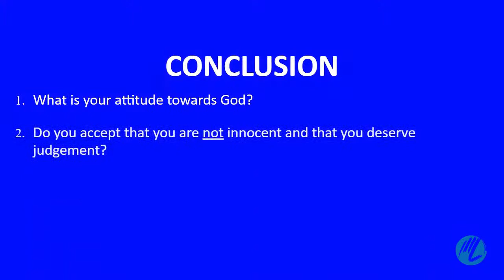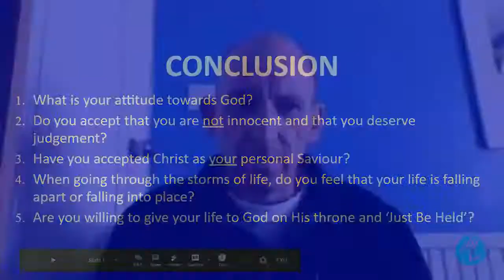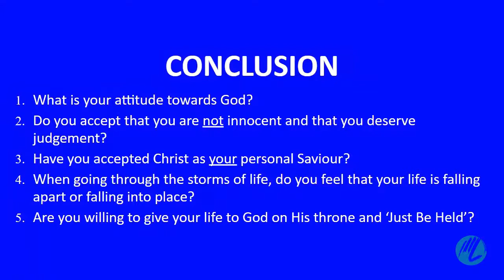Libanus Live - Sunday Service - 4th October 2020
This is the live streamed (11am October 2020) Sunday service for Libanus Church in Llanfairfechan, North Wales, UK.  This is also the fourth week that we will be having a physical service in the evening in the church building!

Fraser is preaching from the Old Testament book of the Bible, Jonah, talking about the way Jonah points to Jesus.  In the 45th minute of this video Fraser plays a video of a song by the band Casting Crowns, called 'Just be held'.  Due to licensing rules, we can't leave this on the video.

Immediately following this Libanus Live service, there will be a Zoom conference call where a few of us will be hanging out together.

Passcode: bringpaned